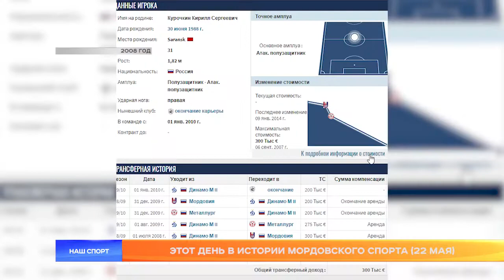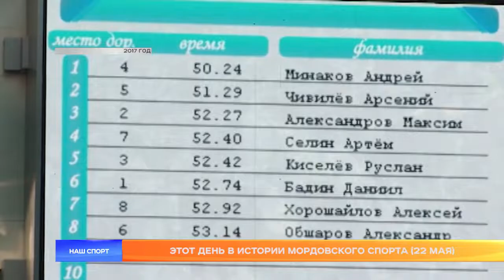Этот день в истории мордовского спорта (22 мая)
Самые меткие люди республики, взлет и падение некогда самого перспективного воспитанника мордовского футбола, не состоявшиеся «мордовские звёздочки» и многое другое. Мы продолжаем нашу архивную рубрику, в которой рассказываем о том, что было в наших эфирах в этот день в разные годы. На очереди 22 мая.